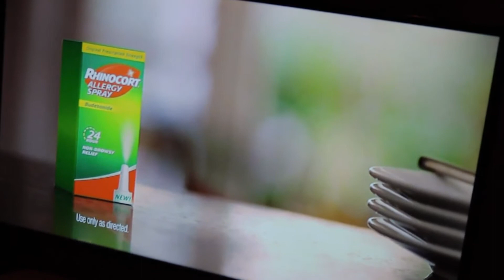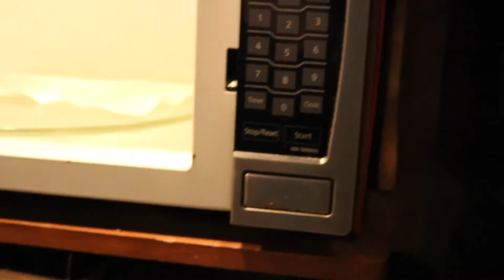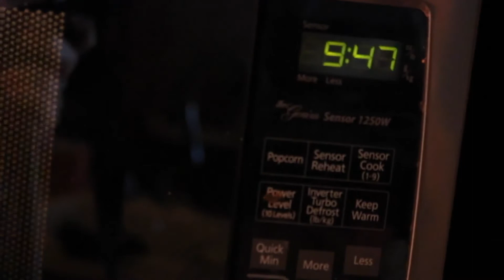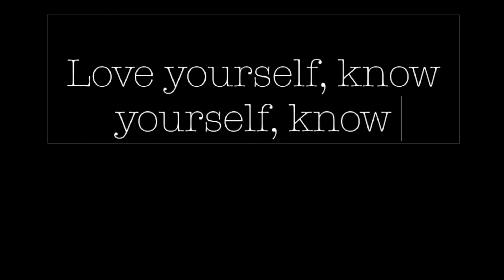Healthy Banana Pancakes: Blabby Breakfasts | Olivia Grant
The first video in a new series called Blabby Breakfasts! In this vlog, watch as I make a healthy banana pancake recipe! Nothing fancy,  no makeup on,  just a casual vlog!

Healthy Banana Pancakes:
1 banana
1 egg
1/8 cup of coconut flour
1 teaspoon of hemp seeds
Cinnamon to taste
Mixed fresh berries
Peanut butter to taste

Mix together the banana, egg, coconut flour, hemp seeds, and cinnamon. Fry on a nonstick pan until ready to flip. Transfer to plate and top with berries and peanut butter. ENJOY!